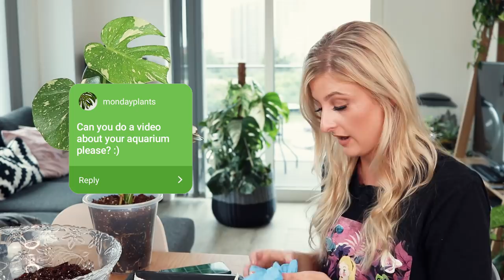Chatty Repot with me & Q&A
Just a quick heads up! This video was recorded last week (05/09/2019) So if any timelines sound weird - this is why! :)

___ My Stuff ___